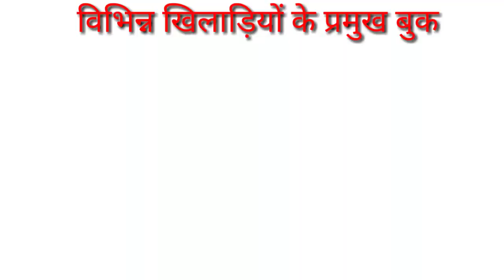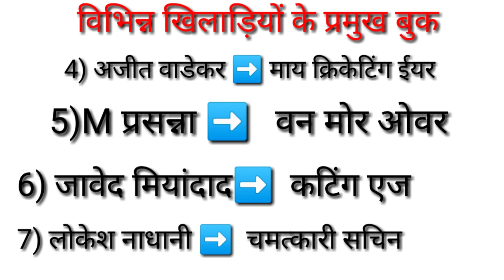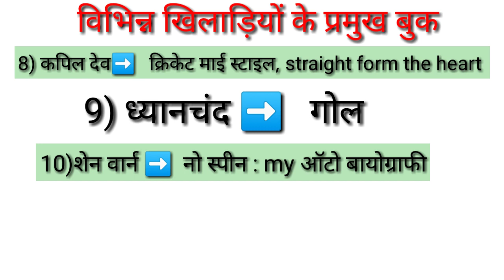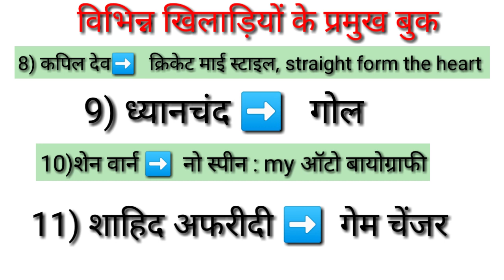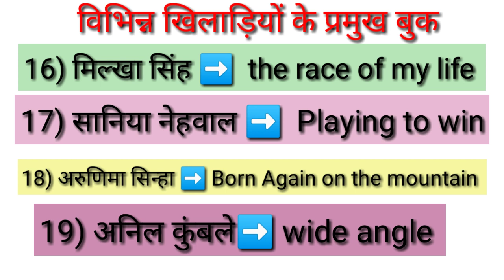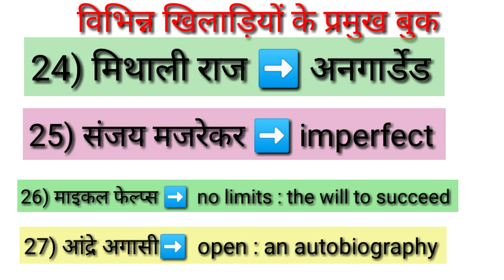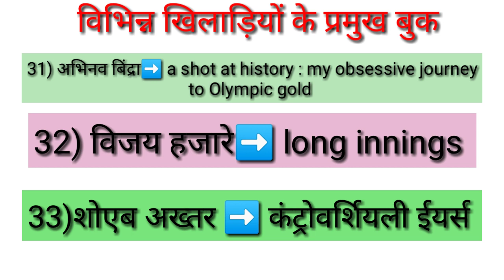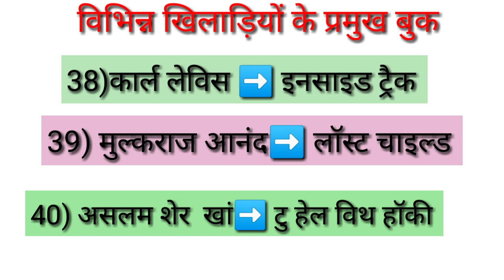खिलाड़ियों की प्रमुख पुस्तकें/all important books of players/books and author related to players2022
Hi